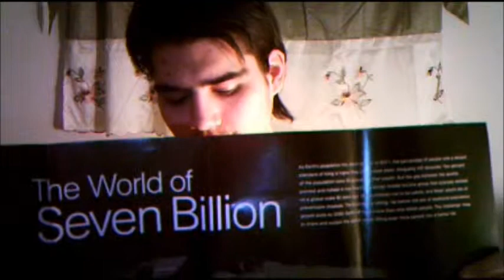Channel Update Video